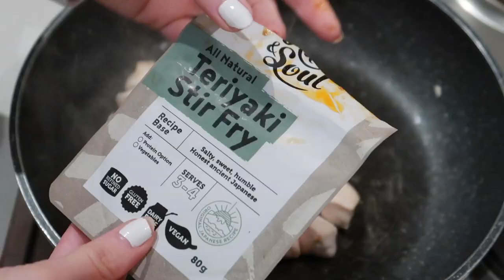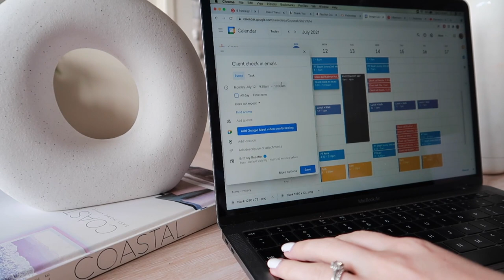House Hunting, Sunday Reset & New Activewear | WEEKLY VLOG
We're buying a house eeeeek! Come with us house hunting :)

AGE - 27
LOCATION - Melbourne
EDITING - iMovie09
CAMERA - Canon 700D or Canon G7x for Vlogs